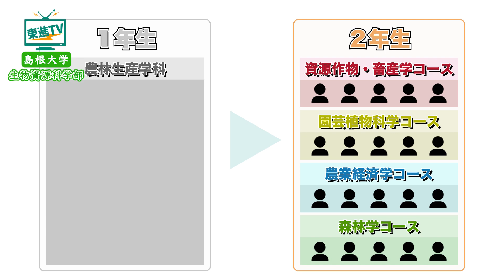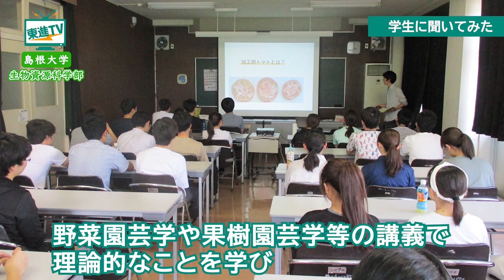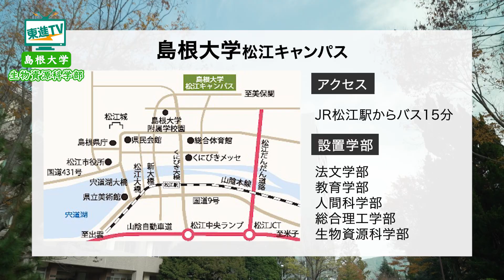【島根大学生物資源科学部】地域の資源で農業の課題を解決！実習を通してハイレベルな農学の技術と知識を身につけ社会に貢献！島根大学生物資源科学部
今回ご紹介するのは島根大学の生物資源科学部より農林生産学科！
生物資源科学部では生物・生命を広い意味での資源と捉え、幅広く課題解決に取り組んでいます。
具体的にどのようにして学んでいるのか、1年次から実際に作物に触れて学んでいくカリキュラムや、地域との繋がり、学びの上で大切にしていることなど、実際に先生にお聞きしました！

りんごや大豆の収穫風景など、島根県の豊かな自然環境を活かした農場での実習を撮影させていただきました！さらに「しまね夢メロン」やシャインマスカットの品種改良の研究など様々な形で産業に貢献しています。

最後は実際に農林生産学科で学んでいる学生に学科の魅力や将来の夢について教えてもらいました。

【島根大学生物資源科学部】地域の資源で農業の課題を解決！実習を通してハイレベルな農学の技術と知識を身につけ社会に貢献！〔高校生におススメ〕
[contents]
0:00生物資源の課題解決に取り組む生物資源科学部をご紹介！
0:28 豊かな自然環境の島根で農林生産を学ぶ魅力とは！？
0:55 農場実習で知識と技術を磨く！｜島根大学で大切にしていること
2:25 農林生産学科4つのコース紹介｜学部長インタビュー
4:34 農林生産学科の魅力｜学生インタビュー

▼島根大学生物資源科学部のHPはこちら
▼島根大学生物資源科学部農林生産学科のHPはこちら
▼島根大学の天気は？（全国の学校のお天気）

【島根大学】世界TOPレベルの研究 その特長と魅力に迫る!!｜一味違う国際交流とは!?
【島根大学総合理工学部】学びの魅力と特徴に迫る!!｜世界レベル・最先端を学ぶ材料工学特別コースとは!?